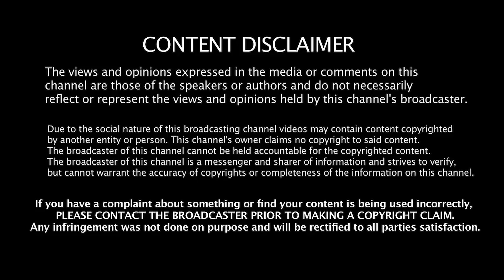பான் இந்தியாவிற்கு அலையும் தமிழ் நடிகர்கள் - பிஸ்மி குற்றச்சாட்டு |Jeeva Today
Jeeva Today